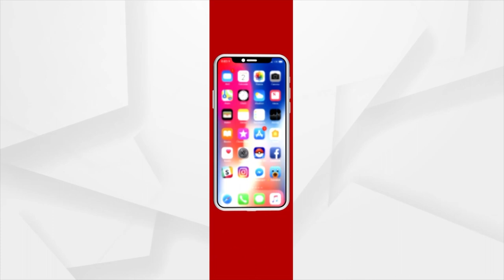10 Families of Maniganja Village Evacuated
10 Families of Maniganja Village Evacuated